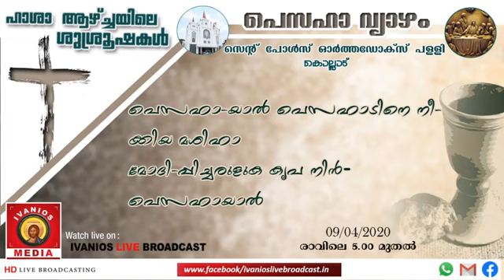Maundy Thursday | പെസഹാ വ്യാഴം വന്ദ്യ.സോണി വി മാണി അച്ചന്റെ മുഖ്യകാർമികത്വത്തിൽ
പെസഹാ വ്യാഴം

സെന്റ് പോൾസ് ഓർത്തഡോക്സ്‌ പള്ളി, കൊല്ലാട്

ബഹു. സോണി വി മാണി അച്ചന്റെ മുഖ്യകാർമികത്വത്തിൽ